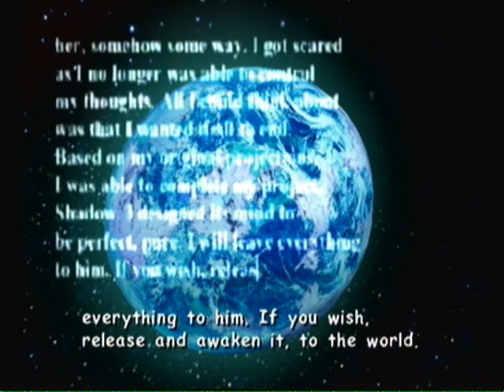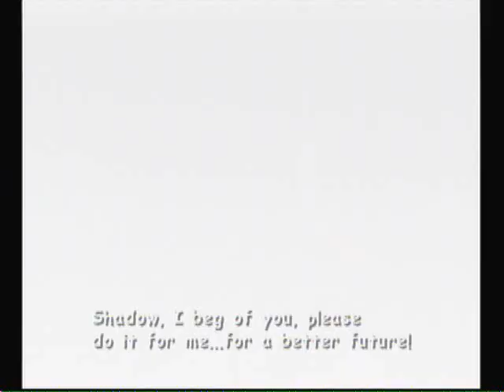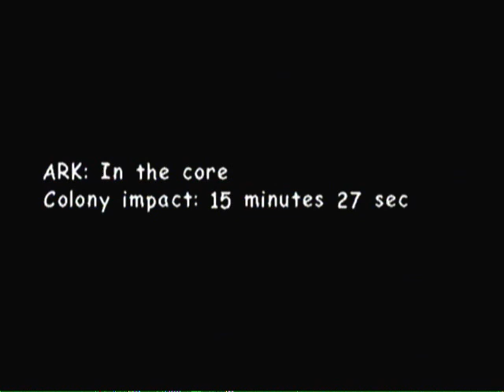Let's Play - Sonic Adventure 2: Battle - Part 10 - Last Part 1 - Finale Part 1/2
In this episode we start up the last story of the game and complete the level Cannon's Core.